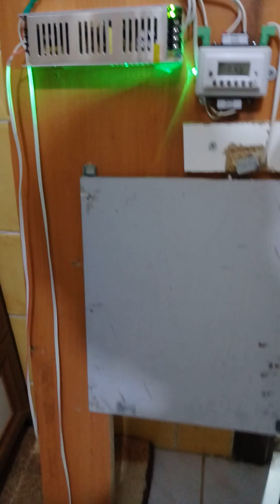Otomatik kümes kapasi